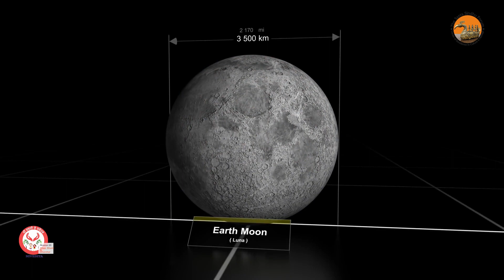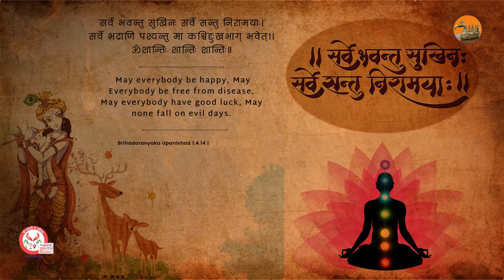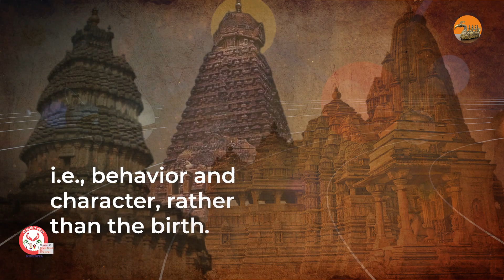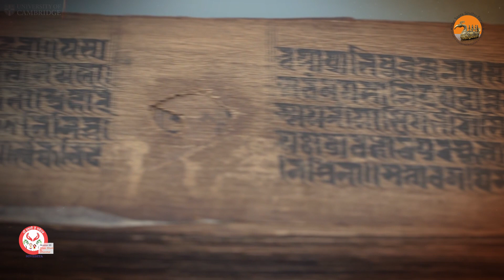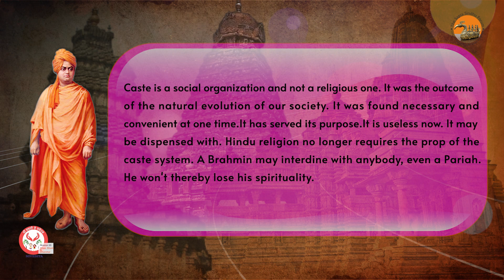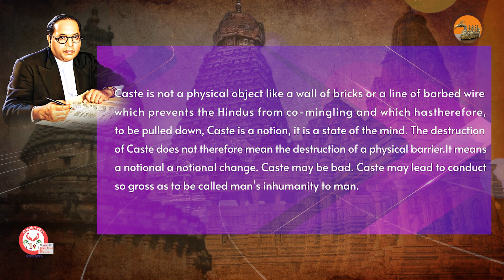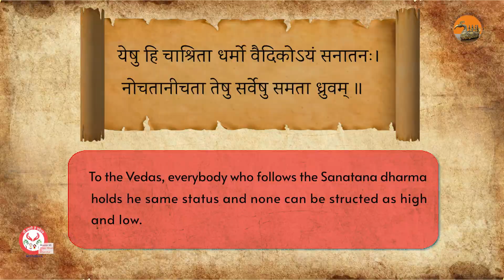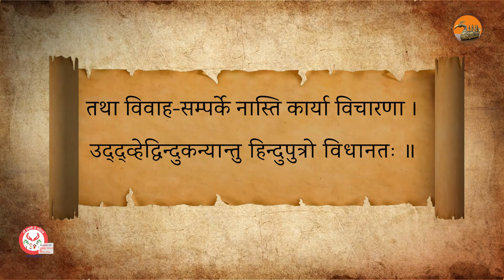Episode 06 | Evolution of Cast System| Slice of World History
|Shri Ram Samvada | Our universe is both ancient and vast, and expanding out farther and faster every day. This accelerating universe, the dark energy that seems to be behind it, and other puzzles like the exact nature of the Big Bang and the early evolution of the universe are among the great puzzles of cosmology.
Scientists in the 1920s came up with this Big Bang theory but do you want to know that Indians were the first to know the science behind the origin of the universe.